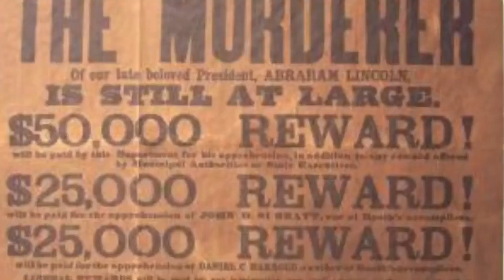Manhunt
Book preview for Manhunt by James L. Swanson! Not actually coming out in 2015...it has been out for a long time :)